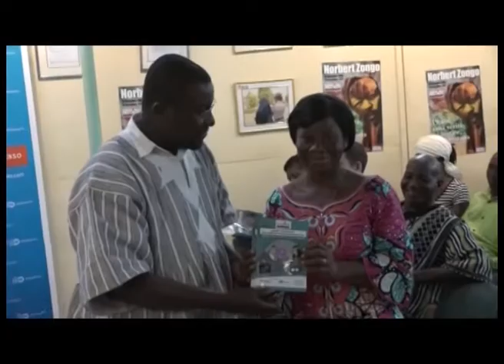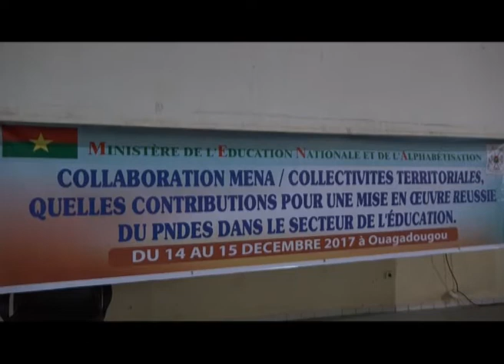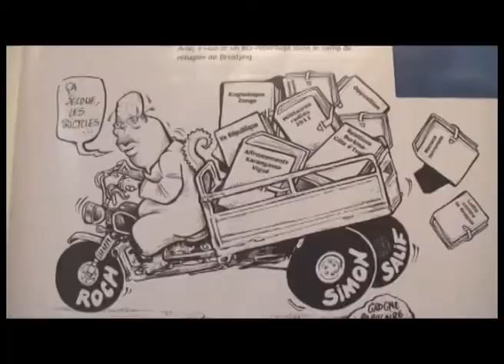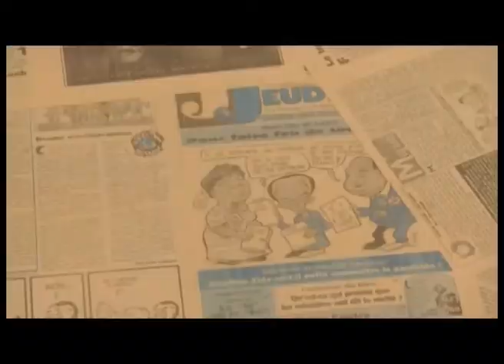Grand JT du 17 et 18 Décembre 2017